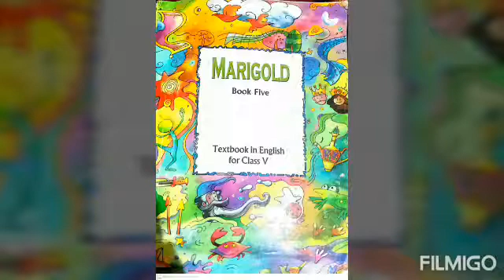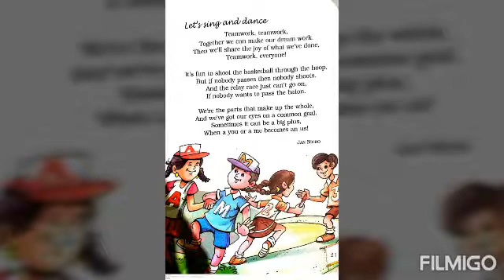ENG 1 STD 5 UNIT 2 LE 1